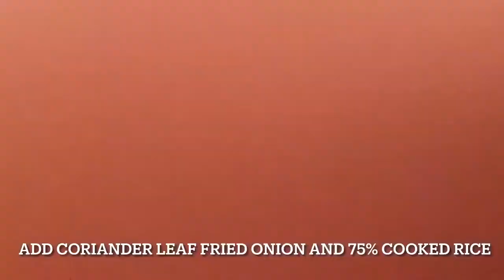மட்டன் கச்சி கோஷ் பப்பாளிக்காய் வைத்து அவசரமா பிரியானி செய்யலாம்/ mutton Kachi gosh